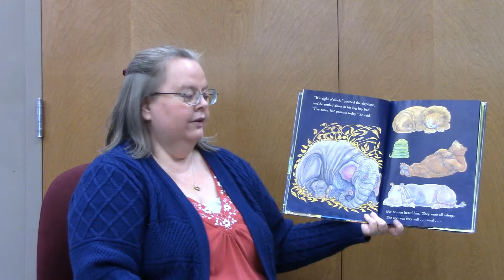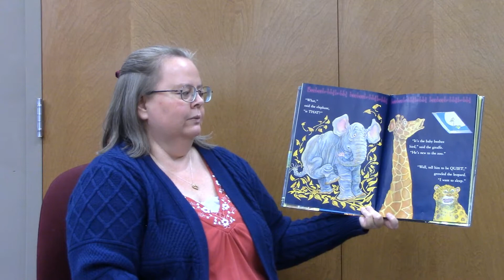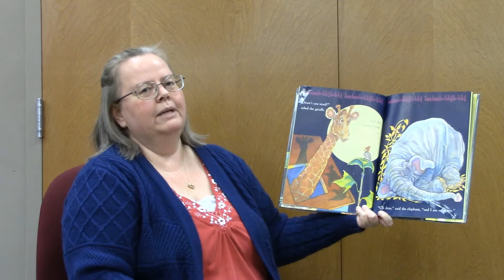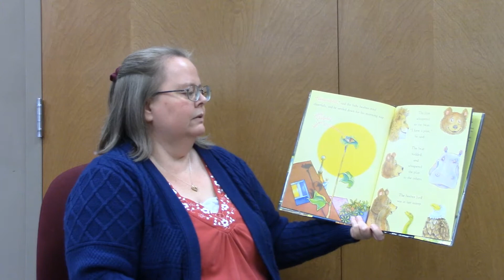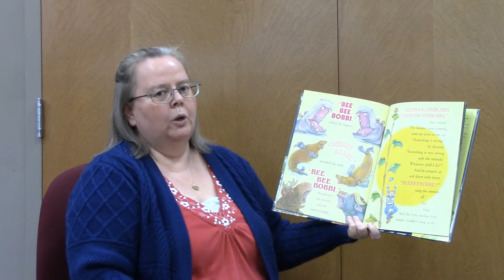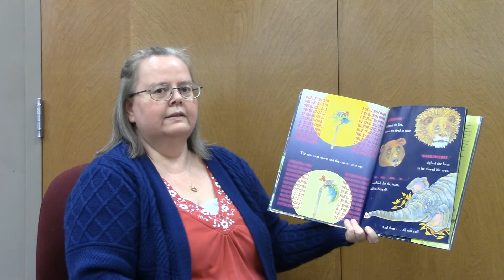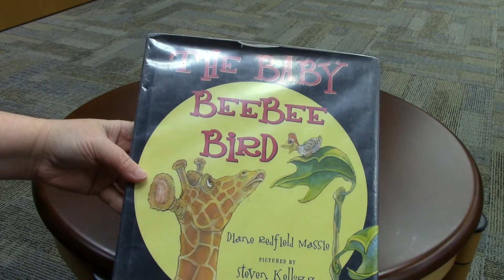Our Preschool Play for this week is The Baby Beebee Bird by Diane Redfield Massie.